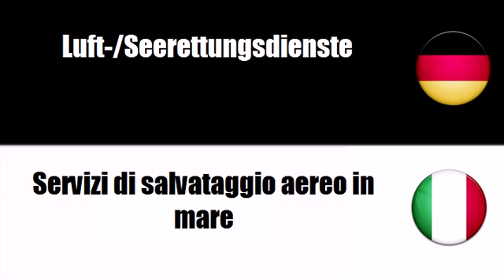Italienisch lernen = Dienstleistungen unter Einsatz von Luftfahrzeugen